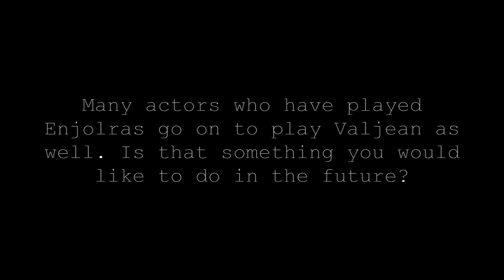Les Misérables Manila Cast Interview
Team TFM sits down with the cast of Les Misérables Manila.